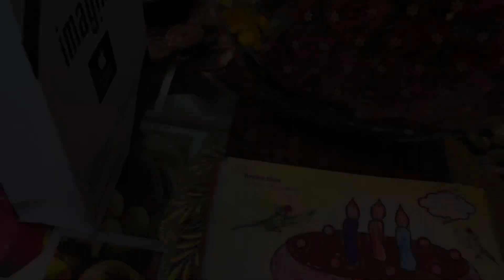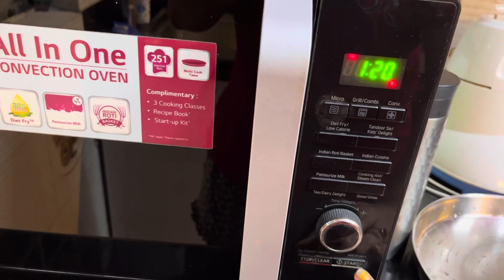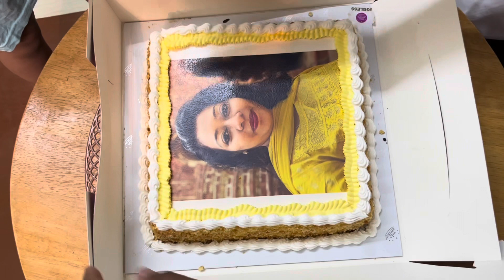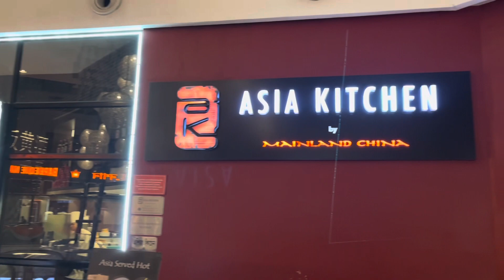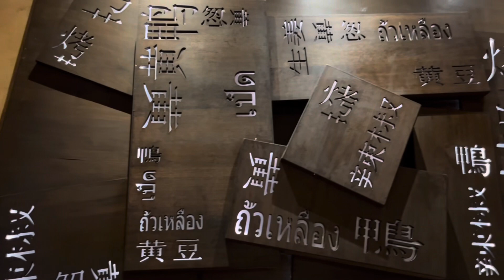Deboleena Birthday vlog | Cake cutting | iPhone gifting | Dinner @Mainland China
This video is all about enjoying the birthday of Deboleena. We also invited her parents on this occasion.Deboleena’s mom made a beautiful chocolate cake. Also we ordered a photo cake on this occasion. After cake cutting we went for a dinner at Asia Kitchen by Mainland China, Acropolis mall